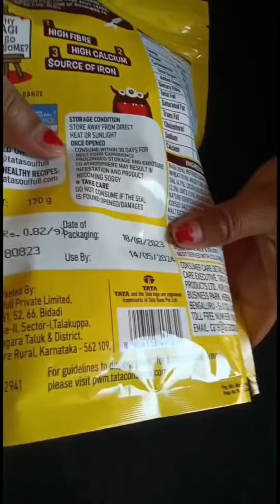Ragi bites | no maida | healthy and tasty | unpacking video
নমস্কার বন্ধুরা 🙏🙏🙏
আমি আমার এই চ্যানেল টিতে বিভিন্ন ফুডের ভিডিও দিয়ে থাকি। কিছু রান্নার ভিডিও আপলোড করেছি। ভবিষ্যতে আরও মজার রান্নার ভিডিও দেবো সেগুলো হবে সম্পূর্ণ নিরামিষ। তার জন্যে আপনাদের অবশ্যই সাহায্য দরকার । আপনার কাছে অনুরোধ ভিডিও গুলো ভালো লাগলে অবশ্যই লাইক দিবেন। ধন্যবাদ 🙏।